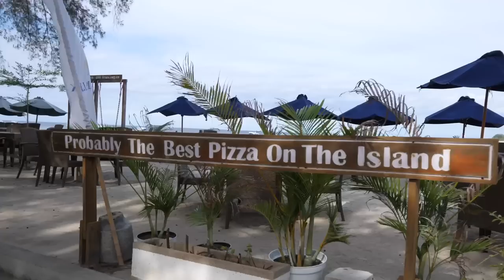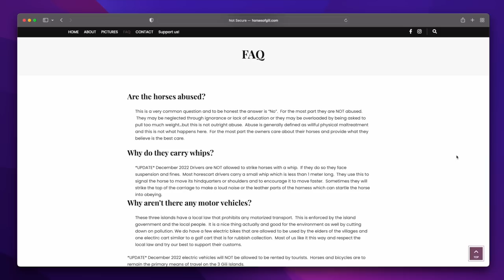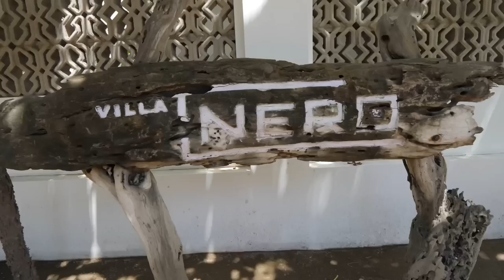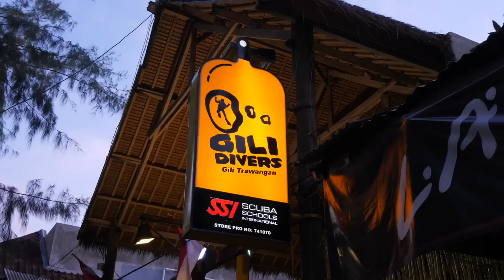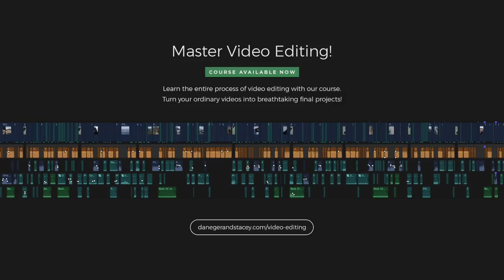24 Hours In Gili Trawangan (Things To Know!) | Bali Vlog 7 of 10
Vlog 7 of our Bali series and we're in Lombok, exploring the first Gili Island, Gili Trawangan. Also known as Gili T, it's the most developed island with a stunning beach and there's so much... Book your Gili T Accommodation — ⬇ Best Bali recommendations are below ⬇

This Bali trip has been epic so far! Annnd it's about to get more epic as we explore Gili Trawangan to start, followed by another Gili Island in the next few vlogs - the beach, the vibe, the locals, the food, it's all amazing!

The Gili Islands are officially part of Lombok, not Bali, though it's an easy mistake to make given how accessible the islands are. We've mentioned before the beaches in Bali aren't all that amazing, but as you'll see from just this one day in Gili T - this is where the magic happens! Lombok is home to some seriously stunning sand, water and good times.

In this vlog we're chatting over the dilemma of how to get around on the island, showing our accommodation, swimming with turtles on the beach and checking out the night markets. There's a lot of other things to do in Gili T, but to be honest, those are kind of the main things right off the bat in one day. Add in some diving and a boozy boat cruise and you've pretty much nailed Gili Trawangan!

Bali Travel Guide
Cheapest Bali Flights
Sim Cards Delivery
Airport Pickup Service
Save Money With This
Ferry To The Islands
Our Canggu Accom
Our Ubud Accom
Our Gili T Accom
Our Gili Air Accom
Best Bali Accom

|  T R A V E L   G U I D E S

|   L E A R N   H O W   T O...

+ Did we help? Enjoyed the video?

00:00 Ferry Troubles
00:31 Intro
01:10 The Dilemma
02:06 Horse Transfers
02:49 Island Development
03:49 Accommodation
05:17 The Beach
06:50 Turtle Swims
08:25 Evening Exploring
10:21 Night Markets
11:40 Food